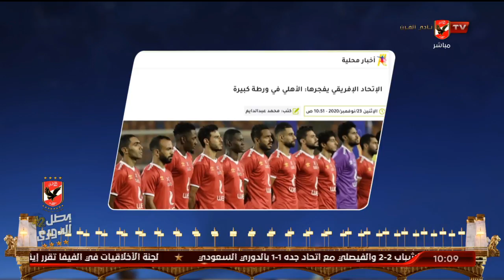هاني رمزي وسهام صالح: فرقعة اعلامية واخبار كاذبة عن الأهلي وموسيماني | البيت الكبير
هاني رمزي وسهام صالح: فرقعة اعلامية واخبار كاذبة عن موسيماني | البيت الكبير